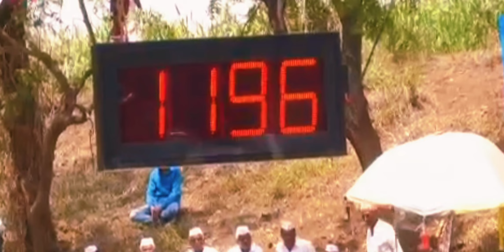भव्य बैलगाडा शर्यत चांडोली बु ||1नंबर फळीफोड व 1नंबर फाइनल चे मानकरी||श्री जगन्नाथशेठ रामकृष्ण वाबळे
chandoli bailgada sharyat
nad ekch bailgada sharyat
nad khula fakde
ek number fainal
fainal samrat
khillar maharatrachi Shan
bailgada shaiikin
bailgada premi
ek number falifod
aakrshak bari
धन्यवाद ❤️🙏